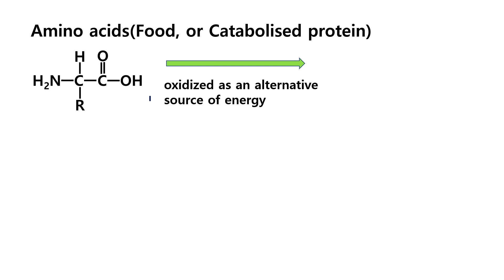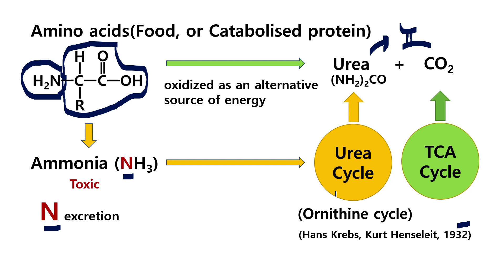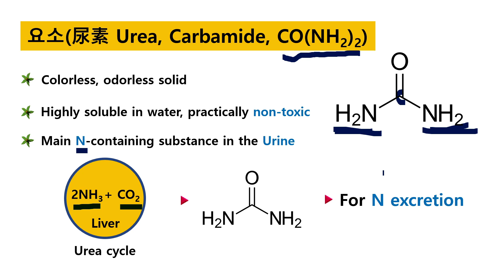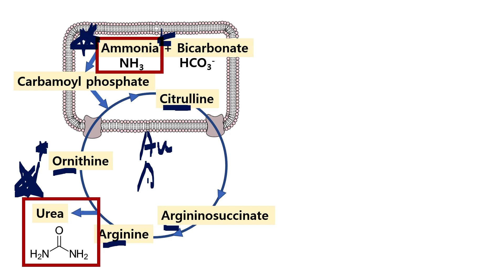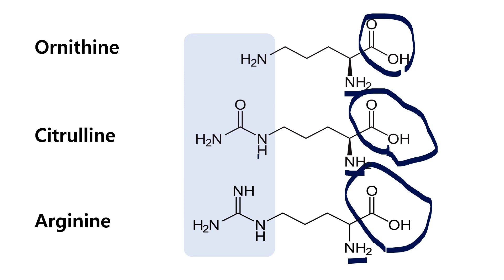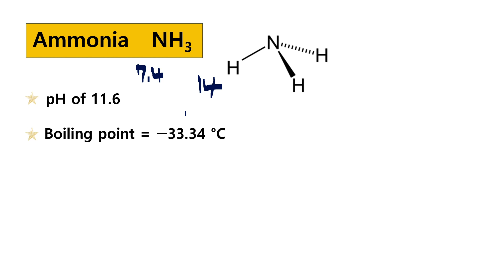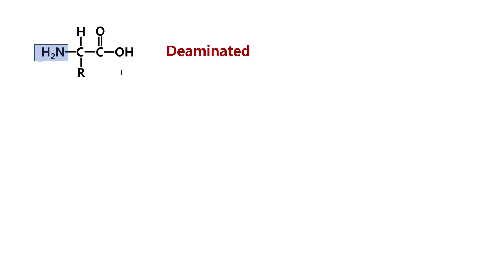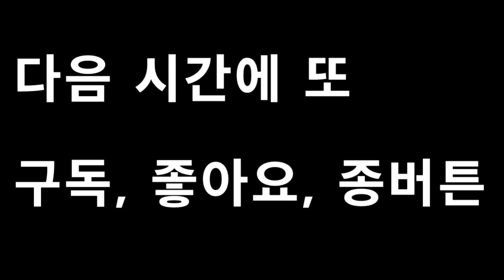🥤[과학인문15] - 7 요소요소에 요소, 단백질은 요소로 분해되지요.- 성골과 진골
🥤[과학인문15] - 7 성골과 진골의 과학적 인문학 시간 164

요소요소에 요소, 단백질은 요소(Urea)로 분해되지요. 요산(Uric acid)이 아닙니다. 요산과 헷갈리지 마세요! 참 요산스럽죠?

안녕하세요? 성골과 진골의 과학적 인문학, 질병의 인문학 시간입니다.

이번 시리즈의 동영상에서는 '통풍 (GOUT)'에 대하여 살펴보도록 하겠습니다.

흔하게 인터넷 등에서 접하는 엉뚱을 넘어서는 무지의 확대 재생산의 대표적인 예로

1) 단백질 분해 산물이 요산이라는 둥

2) 단백질 과다 섭취로 통풍이 걸린다는 둥

3) 퓨린이 단백질이라는 둥

4) 퓨린이 핵단백질이라는 둥

5)  그외

등을 들 수 있겠습니다.

정말로 참을 수 없는 새빨간 거짓말들이 도배되고 있지요.

미필적 고의의 의한 무지의 확대재생산이 이제는 거짓말의 지식으로 넘쳐나고 있는 겁니다.

이젠 더 이상 속아선 안되지
이젠 더 이상 믿어선 안되지
하지만 그게 말처럼 쉽지 않아

이번 시간에는 이러한 예들을 살펴보고 어떠한 점이 잘못되었는지 알아보도록 하겠습니다.

단백질이란 아미노산의 중합체로 단백질의 대사 산물은 요소(Urea)입니다. 요산(Uric acid)이 나오지 않지요. 그러므로 단백질 섭취로 인해 통풍이 생긴다는 주장은 어불성설입니다.

아미노산의 카르복실 부분은 TCA cycle로 들어가 에너지원으로 활용되구요, 아미노기는 Urea cycle을 통하여 요소(Urea)로 배설되게 됩니다.

TCA cycle 이나 Urea cycle 이나 이미 거의 100년전에 Krebs에 의해 발견되었지요. 참으로 놀랍고도 존경스러운 분입니다.

뒷부분에는 조금 헷갈릴 수도 있는 암모니아, 요소, 요산을 비교하여 설명드렸습니다.

퓨린계 단백질? 퓨린이라는 단백질은 존재하지도 않구요. 퓨린이란 대개 DNA, RNA를 구성하는 염기로서 그 구조식 또한 판이하게 다르답니다.

복잡하게 보일수도 있는 단백질 대사!, 제가 누구입니까? 복잡한 걸 쉽게 말씀드리는... ㅎ.

즐감!

아마 주변에 특히 성인 중장년의 남자분들중에 이 '통풍 (GOUT)'을 앓고 계신 분들이 의외로 많답니다. 저 역시 어느덧 20여년을 고생하고 있는데요.

이번 기회에 이 '통풍 (GOUT)'에 대하여 그 원인과 기전을 살펴보면서, 잘못 알려졌던 부분도 수정하고, 약물 치료 이전에 바람직하지 못한우리 생활속 습관들도 정리해 보도록 하겠습니다.

통풍이란 질환은 핵산(DNA & RNA)의 대사산물인 요산(Uric Acid)이 관절낭에 침착되어 나타나는 질환입니다. 그렁다면 '요산' 이란 어떤 물질이죠? 어떤 '요산'한 물질이길래 이렇게 아픈 걸까요?
이번 동영상에서는 요산의 기본적인 구조에 대하여 말씀드리도록 하겠습니다.

아무쪼록 발가락 아픈 일이 없는 'Gout Free'의 세상을 꿈꾸면서.

즐감 동영상!!!

항상 그래왔듯이 그 외에 쉽게 얻을 수 있는 부가적인 지식에 대해서도 말씀드리겠습니다.

이런 조촐한 유튜브 동영상이나마, 여러분들의 합리적이고 과학적인 사고에 미력하나마 도움이 되었으면 하는 작은 바램입니다.

댓글은 저에게 큰 힘이 됩니다. 구독버튼, 좋아요, 종 버튼 클릭 필수!과학적 인문학,  우문 서답,  문헌 리뷰